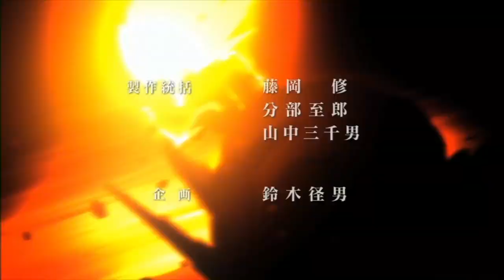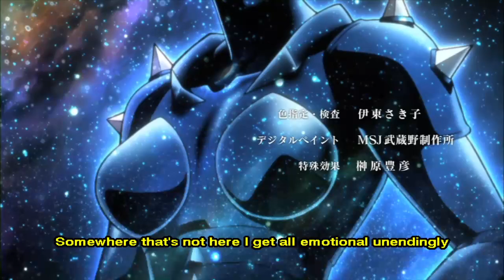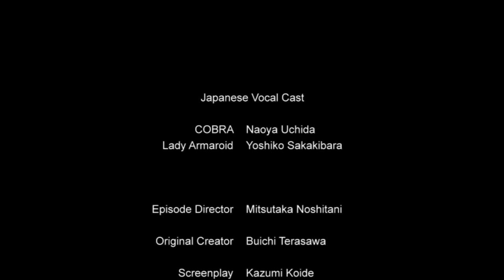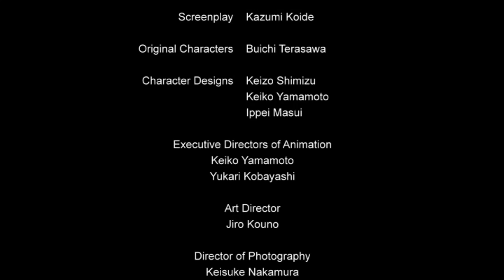Cobra the Animation Episode 7 To the Summit English Subtitles 2010 Buichi Terasawa Space Adventure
Cobra uses a piton to split the icy rock falling towards them and an exploding cigar to divert the following avalanche, saving the group. Exhausted, Bucky ceases to believe in the mountain so it disappears and he falls to his death. That night Linda tries to seduce Cobra but fails. During the night Daisy’s barrier-tent is sabotaged and she freezes to death. Linda reveals Cobra’s identity and con-man Lucky Jack tries to kill him, but Cobra kills him instead. Cobra reveals that Father Sebastian is really Bull’s-eye. They shelter from the storm in crevices. Later, Father Sebastian is founded hanged, and Linda is missing. She left to reach the summit alone, but hears a mechanical voice saying the mountain is an illusion and falls to her death. The rope holding Leo is cut by a mechanical arm and he falls but is saved. They all hear a voice saying the mountain is an illusion. Leo listens and falls to his death. Cobra then realizes the traitor is Father Sebastian, a cyborg. Sebastian then cuts Cobra’s lifeline, but Cobra doesn’t fall far. Father Sebastian reaches the summit, finding the wreckage and the gold, however Cobra also arrives and confronts him. Father Sebastian admits that he planted the bomb on the plane which gives Cobra reason to kill him. Only Geronimo remains – his reason for the climb being to prove his father had also reached the summit, but died there. Cobra’s reason, Armaroid Lady was on the plane. He finds her just before her systems shut down completely. They depart, leaving the gold behind them.